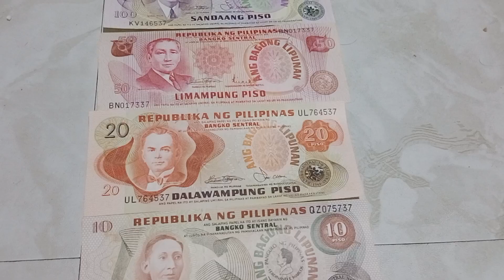Philippine 🇵🇭💶money( President Ferdinand E. Marcos Sr.)